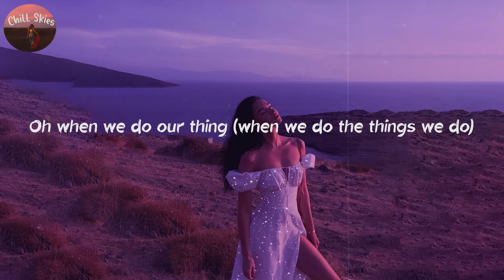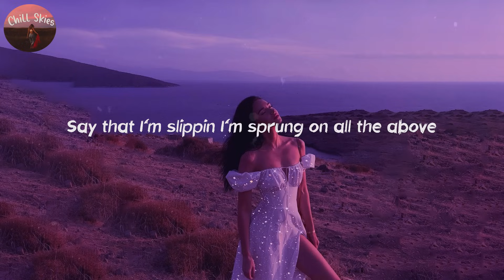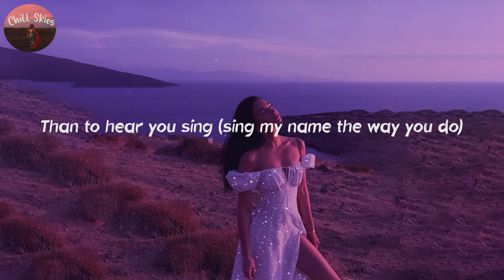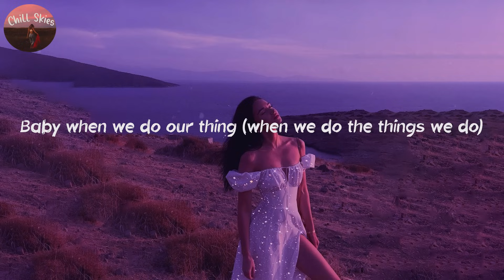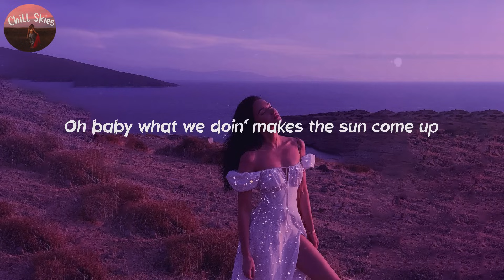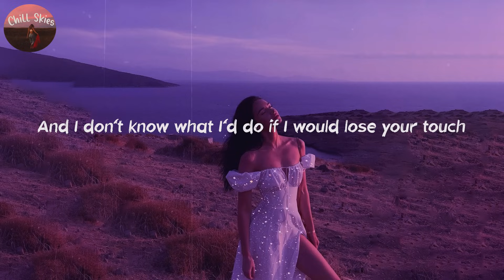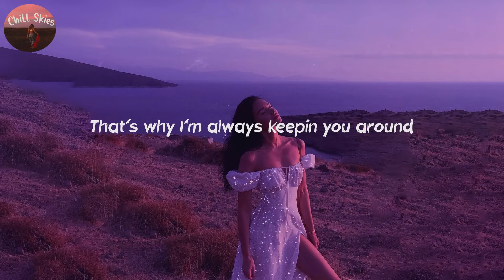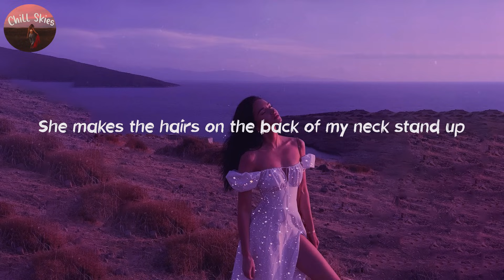Ne-Yo - Sexy Love (Lyrics) | Chill Skies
🎵 Lyrics Sexy Love - Ne-Yo

00:00 Intro
00:09 My sexy love
00:14 Mmm-mmm
00:20 She makes the hairs on the back of my neck stand up
00:27 Just one touch and I erupt
00:31 Like a volcano and cover her with my love
00:36 Baby girl you make me say (ooh)
00:40 And just can't think (of anything else I rather do)
00:45 Than to hear you sing (sing my name the way you do)
00:50 Oh when we do our thing (when we do the things we do)
00:55 Mmm baby girl you make me say (ooh)
01:01 Sexy love
01:03 Girl the things you do (oh baby baby)
01:06 Keep me sprung
01:08 Keep me running back to you (ooh baby I)
01:11 Oh I love
01:13 Making love to you
01:17 Baby girl you know your my
01:19 Sexy love
01:21 I'm so addicted to her
01:25 She's the sweetest drug
01:28 Just enough, still too much
01:32 Say that I'm slippin I'm sprung on all the above
01:37 I can't help she makes me say (ooh)
01:41 And just can't think (of anything else I rather do)
01:46 Than to hear you sing (sing my name the way you do)
01:52 Baby when we do our thing (when we do the things we do)
01:57 Oh baby girl you make me say (ooh)
02:02 Sexy love
02:04 Girl the things you do (oh baby baby)
02:07 Keep me sprung (ooh)
02:10 Keep me running back to you (ooh baby I)
02:12 Oh I love (oh oh)
02:15 Making love to you
02:18 See, baby girl you know your my
02:20 Sexy love
02:23 Oh baby what we doin' makes the sun come up
02:28 Keep on lovin' til it goes back down
02:32 And I don't know what I'd do if I would lose your touch
02:38 That's why I'm always keepin you around
02:42 My sexy love
02:43 Sexy love
02:45 Girl the things you do (oh baby baby)
02:48 Keep me sprung
02:50 Keep me running back to you (keep me running back to you)
02:53 Oh I love
02:55 Making love to you
02:58 See, baby girl you know your my
03:01 Sexy love
03:04 Sexy love
03:06 Girl the things you do (sexy love)
03:09 Keep me sprung (oh)
03:11 Keep me running back to you (running back to you)
03:14 Oh I love
03:16 Making love to you
03:19 Baby girl know your my
03:22 Sexy love
03:22 My sexy love
03:24 She makes the hairs on the back of my neck stand up
03:30 Just one touch

Chill Skies is your source for lyric videos for all the new pop hits and chill songs.